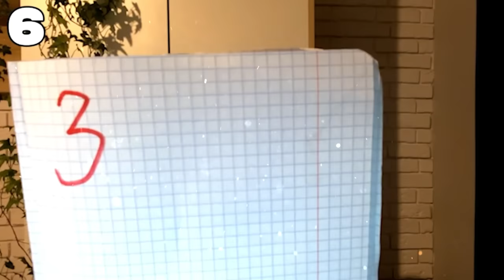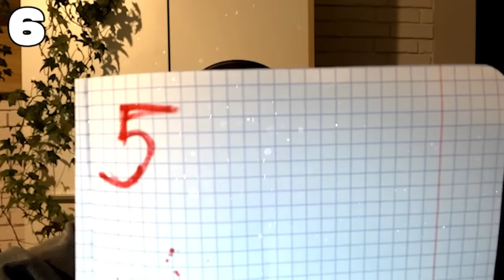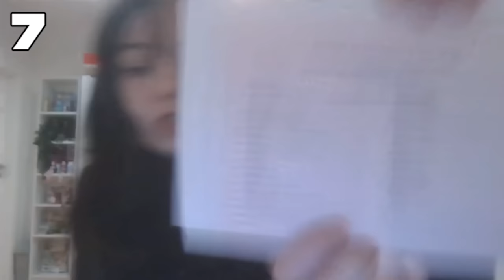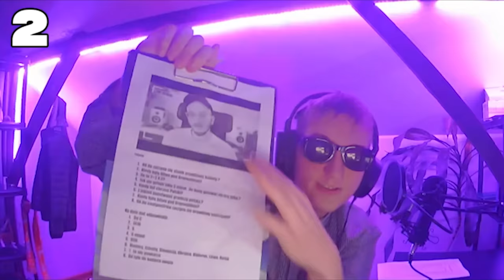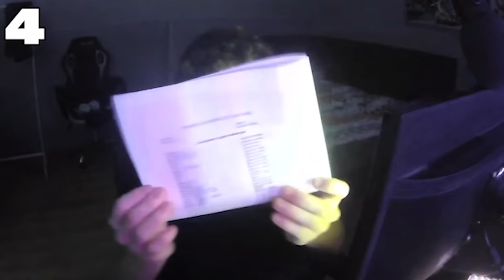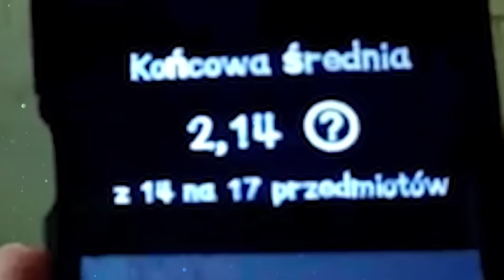8 UCZNIÓW vs 1 UKRYTY KUJON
8 słabych uczniów i 1 ukryty kujon. Jeśli kujon przetrwa przez godzinę wygra 500 zł.